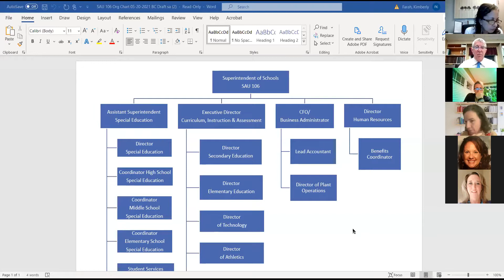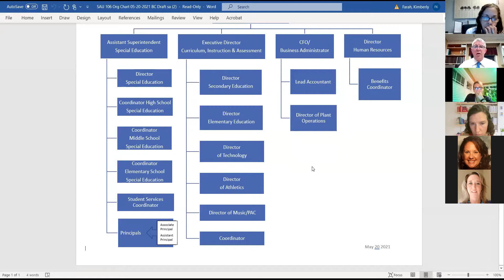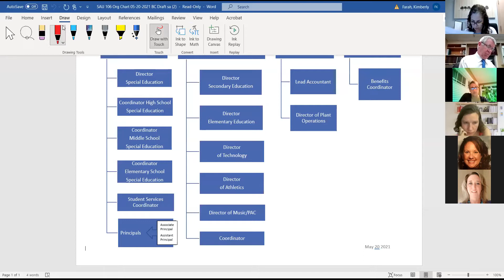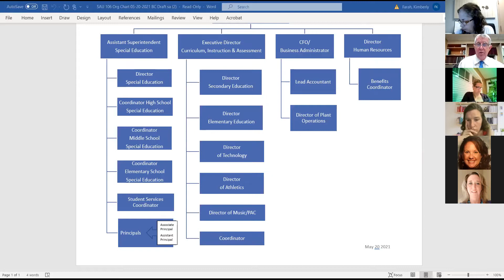TRSB Meeting 05/20/2021